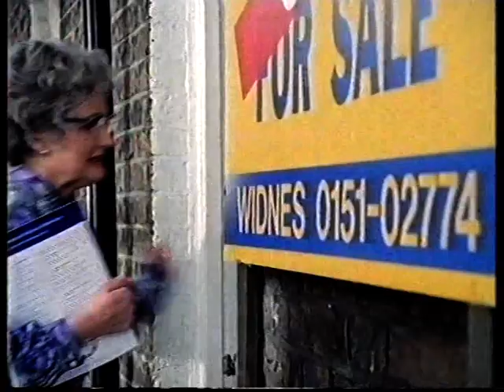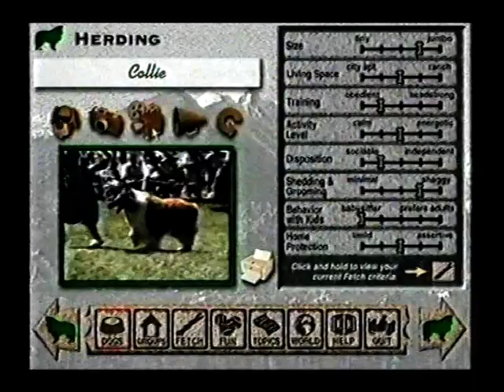Central News & Adverts, 6th April 1996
The closing minutes of a Central News broadcast from Saturday 6th April 1996, plus the Central Weather and two-and-a-bit advertising breaks from around Movies Games & Videos.

Central News - Michelle Robinson
- Brierley Hill crash
- Further developments in the investigation into the murder of Surinder Kaur Varyapraj in Birmingham in March. Still unsolved, but West Midlands Police announced in December 2018 that a cold case review has obtained a DNA profile of the killer
- Nigel & Susan Tansley's 10-hour kite-flying marathon

Central Weather - Charlie Neil

Trailer - Dr Finley - Easter Sunday 7.30
Trailer - South Bank Show - Elaine Page - Sunday 10.15
Next - Movies Games & Videos

The New Honda Accord
British Gas - Mrs Merton & Malcolm
The Ericsson GH388

Trailer - Stars In Their Eyes - Saturday 8.05
Later - RoboCop The Series - Today 2.30

Sainsbury's Spring Bonus
JIF Kitchen - The Power Of JIF
Rimmel - There Are No Limits
New Black & Decker Multi Sander